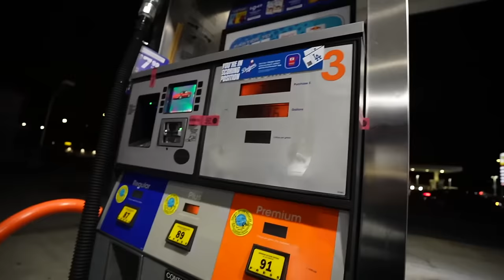G80 M3 Has Blown Turbos AGAIN...?!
lifewithkg
lifewithk
life with kg
kg bmw